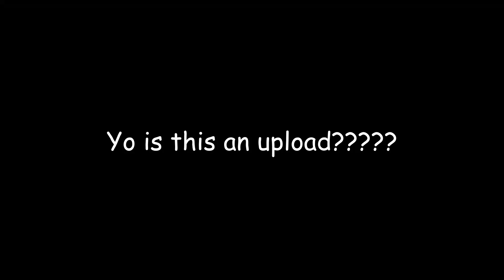Trying to fix my upload schedule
Is this man actually trying to fix his upload schedule, No way. - Obama.